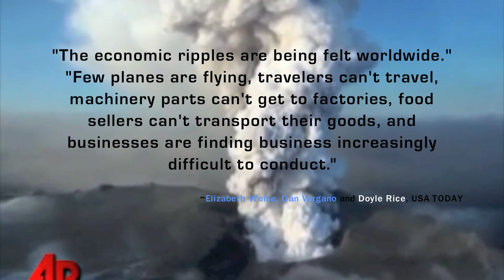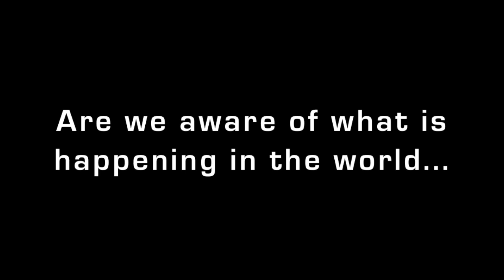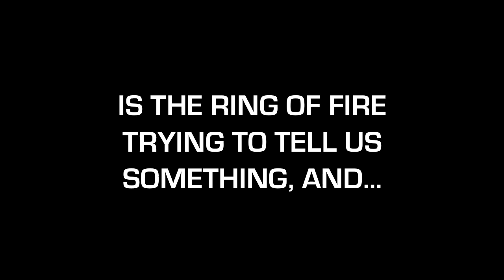Ring of Fire Major Earthquake Zone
This is a short time line of tragic events over the last two years in the world, that should not be ignored.